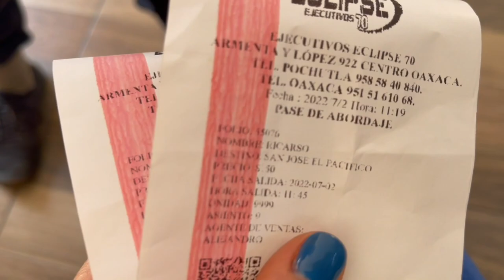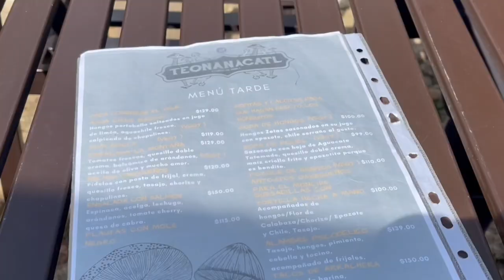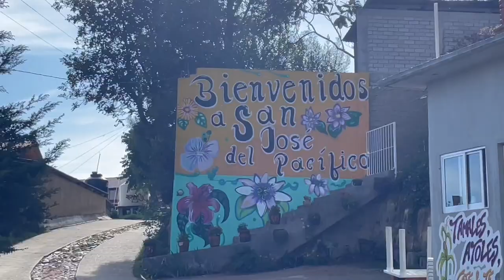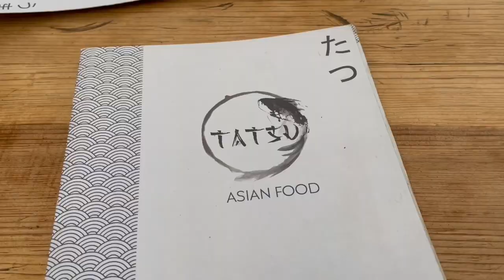San Jose del Pacifico Oaxaca 🇲🇽 Mexico's Magic Mushroom Town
It's magic mushroom season in the town of San Jose del Pacifico Oaxaca. We took a bus in the beginning of July 2022 from Oaxaca city to San Jose del Pacifico to visit the magic mushroom town in the mountains in Oaxaca.

Timestamps:
00:00 - 0:37 : intro
00:38 - 1:17 : get to know me
01:18 - 7:11 : honest thoughts on san jose
07:12 - 13:27 : cabin tour, yummy food, hike mirador
13:28 - 15:54 : temazcal, asian food, exploring
15:55 - 17:05 : our last day

♡ CAMERA ♡
Canon Powershot G7 X Mark ll